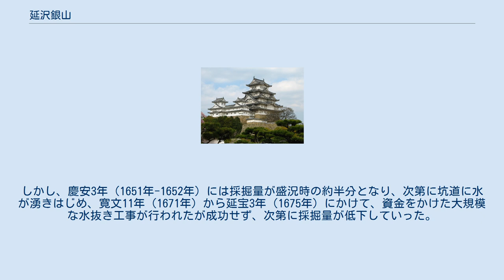延沢銀山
延沢銀山（のべさわぎんざん）は、室町時代から採掘された銀山で、かつての出羽国に在した銀山。
現在は延沢銀山遺跡（山形県尾花沢市）として残る。
 室町時代の後花園天皇のとき、康正2年（1456年）、加賀国の金沢を出発して奥州から出羽にかけて名山巡礼した儀賀市郎左衛門が、かつての軽井沢峠（現在の出羽峠）の白山神社に宿したところ、お告げで鉱石を発見したと伝えられる。
儀賀市郎左衛門は、その鉱石を携えて但馬国へ赴き、生野銀山の作兵衛に鉱石の鑑定を依頼したところ、銀が含まれていることが判明した。
長禄元年（1457年）、儀賀市郎左衛門と作兵衛の2人が、30人の鉱夫を集めて採掘を開始したことが銀山の開坑とされている。
 室町時代末期の元亀年間（1570年-）に延澤満定が銀山から約二里の地に延澤城を築き、この地方一帯ともに銀山を治めた。
延澤氏は最上義光と対立したが、天正5年（1577年）に和睦して、最上義光の娘であった松尾姫を嫁に迎えたことから、最上氏を支えた資金の一部ともなった。
 江戸時代初期の元和8年（1622年）に、最上氏は家中の内紛を理由に幕命で改易され、山形城を拝領した鳥居忠政に延沢銀山の所轄も移行した。
徳川幕府が鉱山採掘を推奨したことから、鳥居忠政は新たな坑道を開いて採掘規模を拡大させた。
三代将軍の徳川家光のとき、家督を引き継いだ鳥居忠恒が寛永13年（1636年）に死亡すると、山形城主に家光の異母弟である保科正之が拝領し、尾花沢領並びに銀山は寒川江代官の小林重郎左衛門が兼官した。
御公儀山（幕領）となった銀山で採掘された吹銀などが、寛永年間から江戸へ送られるようになると、さらに銀山で働く人足は増加し、正保3年（1646年）まで採掘量が最も多く盛況となった。
寛永17年（1640年）7月には、米沢藩の農民も田畑を捨てて銀山へ赴くようになり、農地の荒廃が進んだことから、米沢城主の上杉定勝が他藩の銀山への出稼ぎを御法度としたほどであった。
しかし、慶安3年（1651年-1652年）には採掘量が盛況時の約半分となり、次第に坑道に水が湧きはじめ、寛文11年（1671年）から延宝3年（1675年）にかけて、資金をかけた大規模な水抜き工事が行われたが成功せず、次第に採掘量が低下していった。